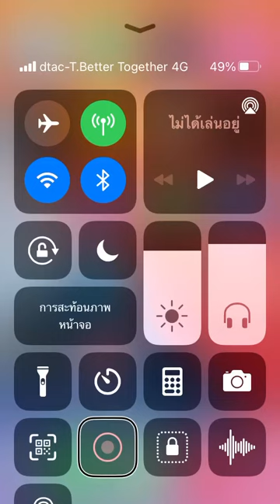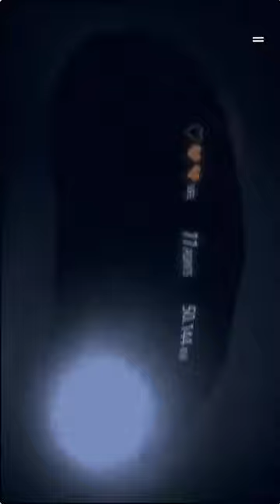Blind drive lets play part 9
เพื่อไม่เป็นการเสียเวลาติดตามชมตอนนี้ได้เลยครับ